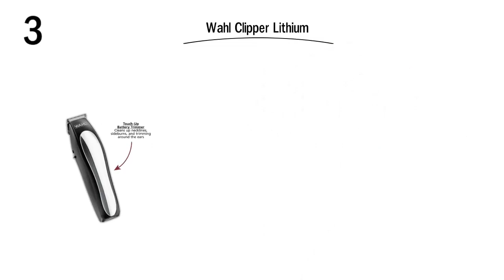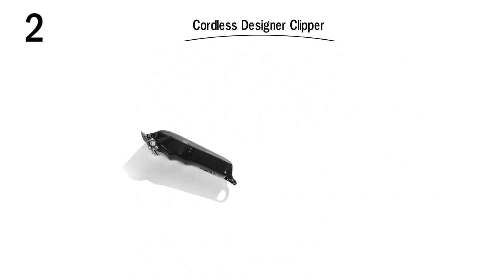Top 5 Best Professional Hair Clippers Set In 2020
5. Wahl Professional

4. Pivot Motor Clipper

3. Wahl Clipper Lithium

2. Cordless Designer Clipper

1. All Star Clippe